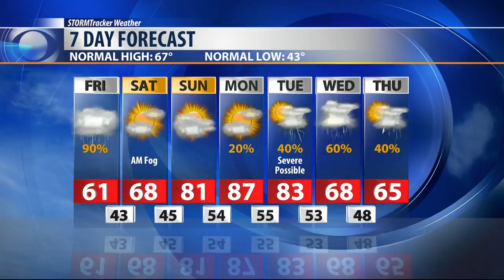Q2 Billings Area Weather: Wet to warm to a stronger storm